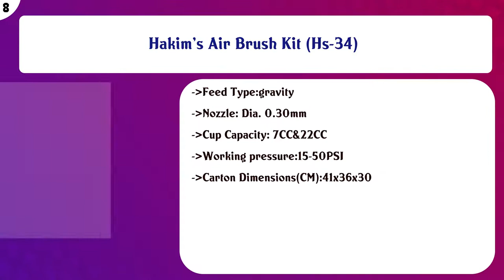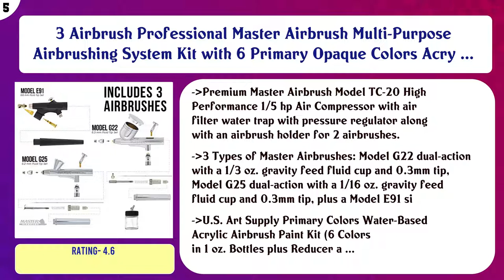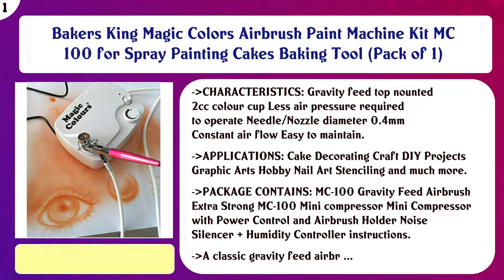Top 10 Airbrush Sets to buy in India 2021 | Price & Review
Top 10 Airbrush Sets to buy in India

Find the links below to buy these products:

List of top Airbrush Sets:
ELEPHANTBOAT® Spirit Air BT -130 0.2 mm Dual Action Airbrush Paint Spray Gun Kit (Silver)

Air Brush 3 Way Air Splitter Airbrush Connector

Hakim's Air Brush Kit (Hs-34)

PointZero Dual-Action 9cc Gravity-Feed Airbrush Set w/MAC Valve - .2mm Nozzle

Paasche Airbrush Single Action Siphon Feed Airbrush Set (Red)

3 Airbrush Professional Master Airbrush Multi-Purpose Airbrushing System Kit with 6 Primary Opaque Colors Acry ...

Camlin Fan Brush no.4 Set of 10 Series 56

Badger Air-Brush Company Basic Spray Gun Set

Chrome Assorted Tips Water Brush Pen - Flexible Nylon Hair Brush for Watercolor Painting,Coloring Books- Pack ...

Bakers King Magic Colors Airbrush Paint Machine Kit MC 100 for Spray Painting Cakes Baking Tool (Pack of 1)

Content of this Video:
10 best products to buy Airbrush Sets India

Top rated Airbrush Sets in India